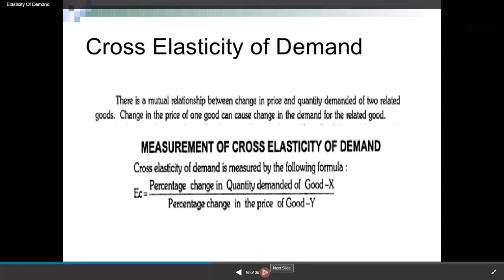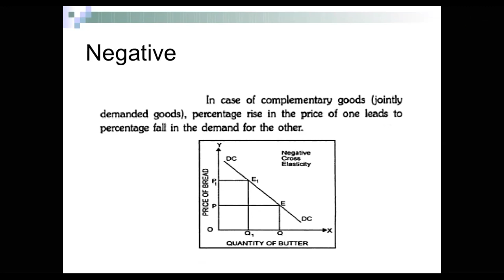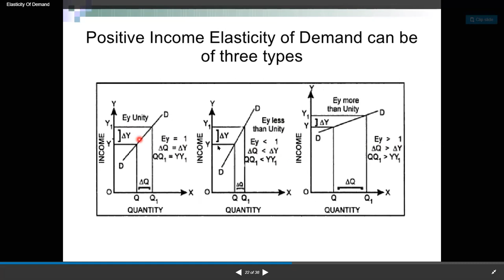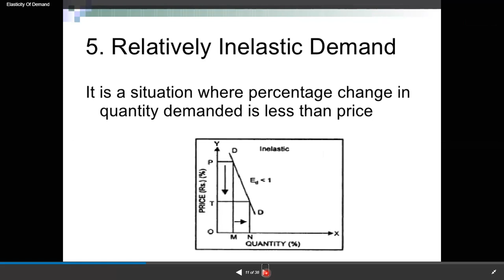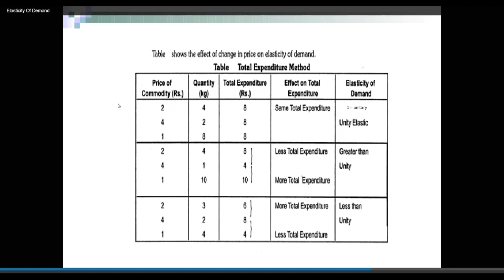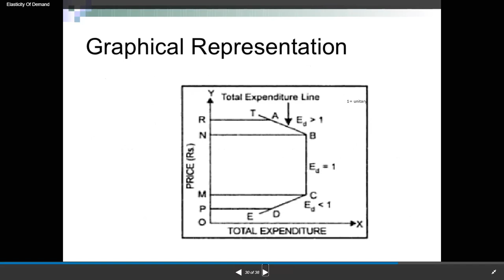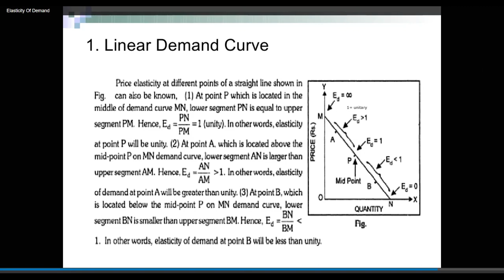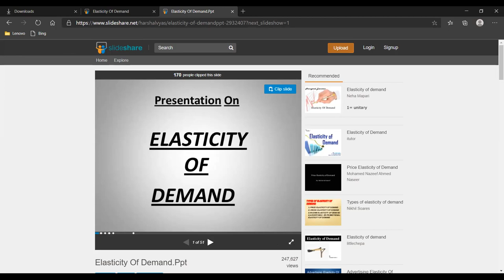HEENA CROSS , INCOME AND METHODS OF EOD